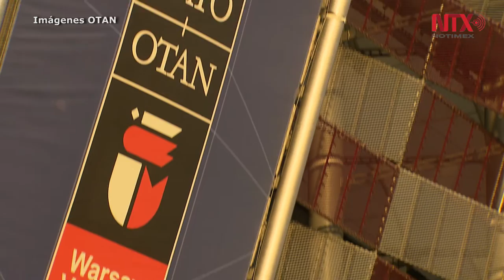Varsovia procura medidas de seguridad ante la cumbre de la OTAN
Varsovia desplegó un operativo de seguridad para los líderes que se presentarán